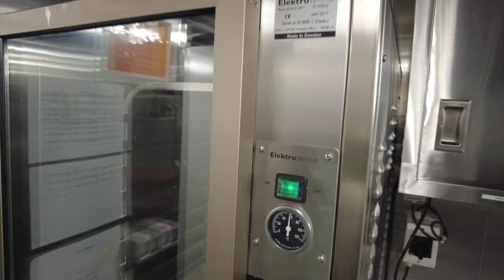Paano ipineprepare ang mga pagkain sa barko/lutong barko/International Cooking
Paano ipineprepare ang pagkain sa barko,una po ,kailangan dumaan muna sa meatroom or butchery ang lahat ng karne o seafood/isda n iluluto,kailangan linisan muna at saka sya iprep/hiwain kung kelangan,pagtapos nun saka naman sya dadalhin sa hot kitchen para iluto,ang luto eh depende sa menu na plinano,after na maluto ilalagay muna sa warmer machine and pag kumpleto na lahat at oras na ng labasan ng pagkain saka naman sya dadalahin sa crewmess..Halos lahat ng kusina,mapa barko man o hotel or cruise ships is halos parepareho ng sistema..I hope na kahit papaano nakapbigay po ako ng maliit na info ng galawan dito sa barko as a chef..Thanks for watching...